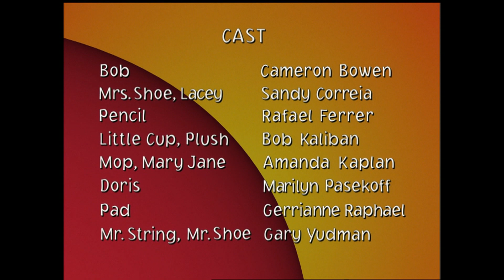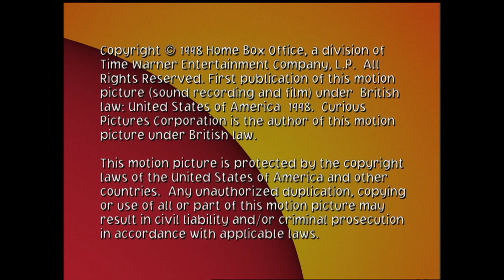A Little Curious - 05 - Above Below Cover